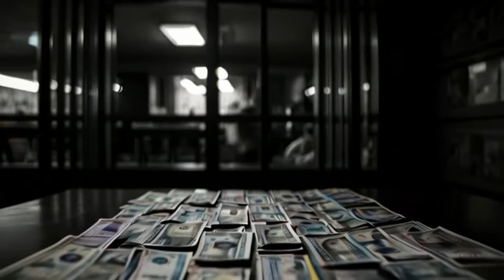TIBIA LABEL - WAKACJE W GFC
pzdr dla Fineasza i Ferbsona

utwór wykonany w celach humorystycznych i nie ma na celu nikogo obrazić